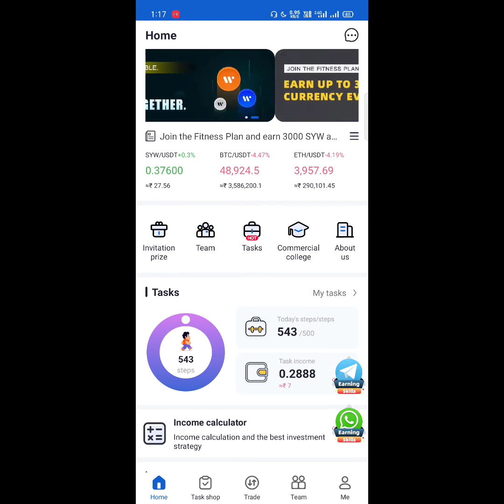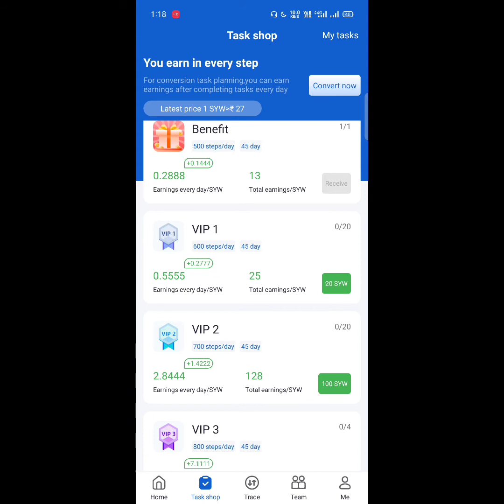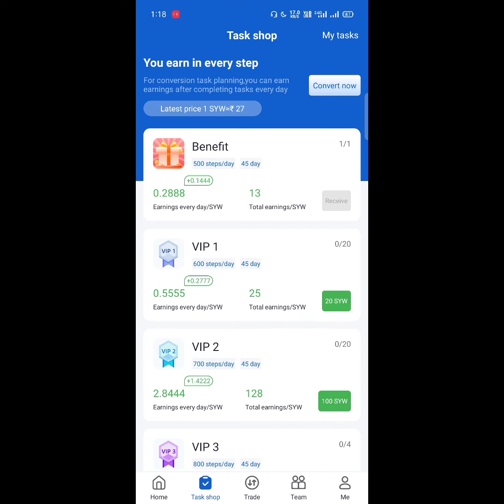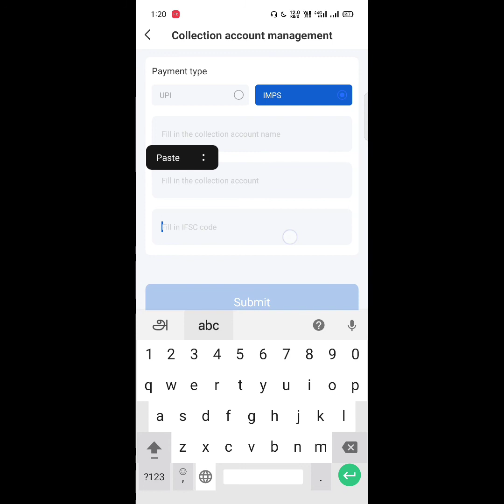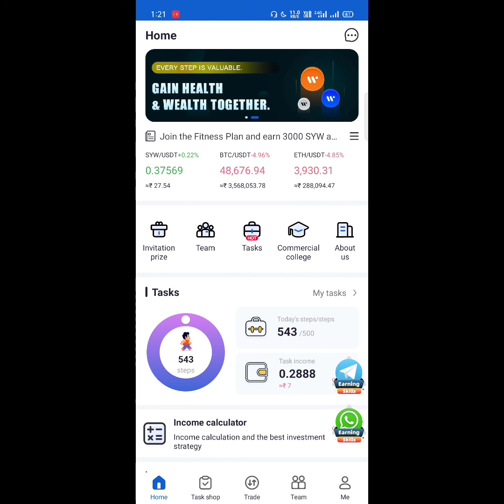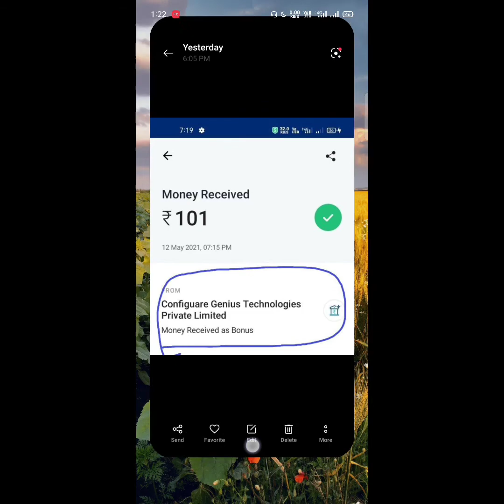Walk and earn money without investment 2021 || Earn 100rs walk and earn money ||self earn with proof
👍    KGM Earning 👍

❤️ Channel link❤️

Earn 100rs walk earn money

Proof added

❤️keep support❤️